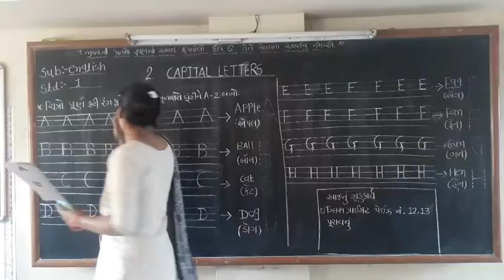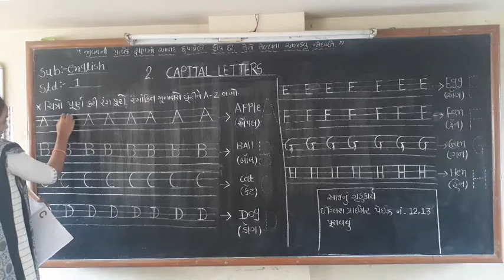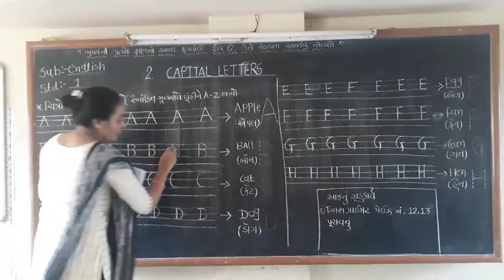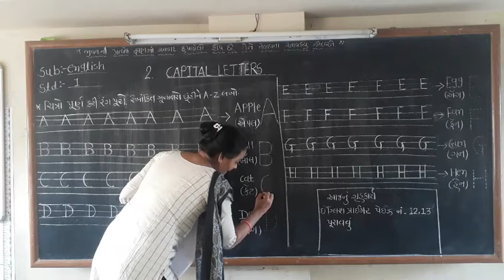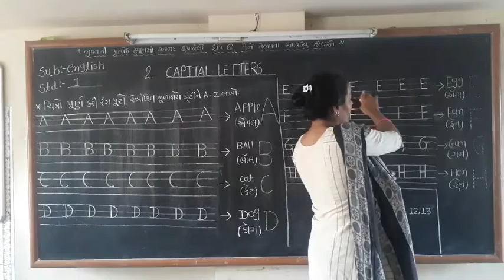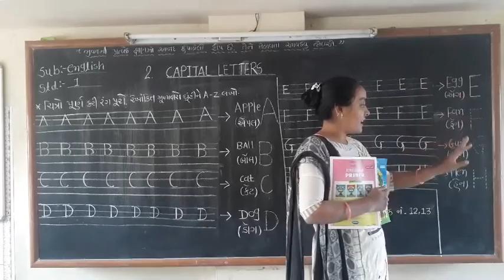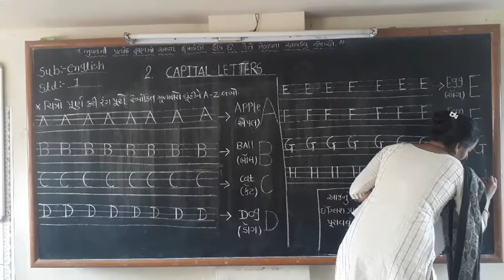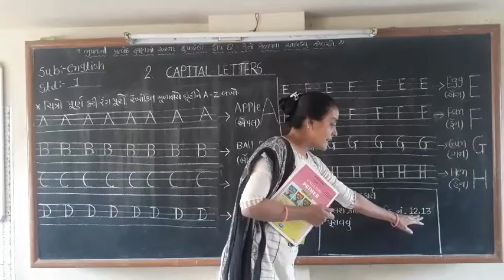shishukunj vidhyasankul. std : 1 sub : english ( che : 2 capital letters ) (A to H) sem - 2